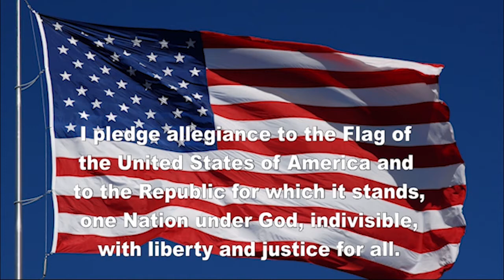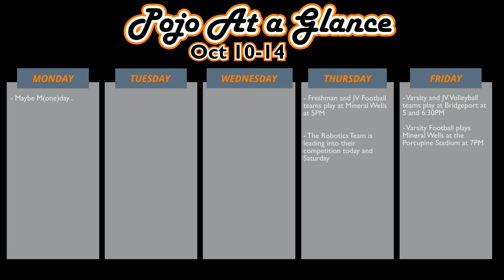POJO NEWS! 10/12/22